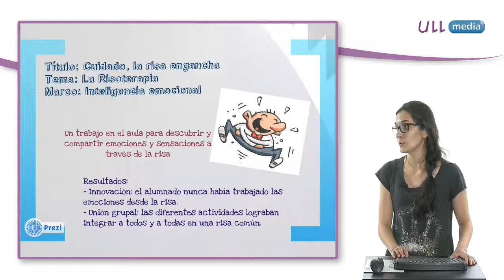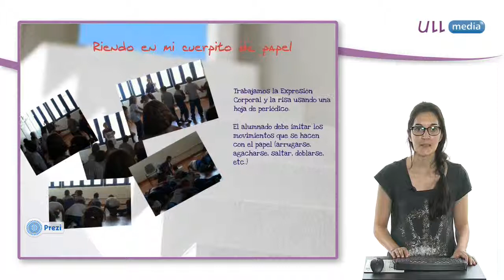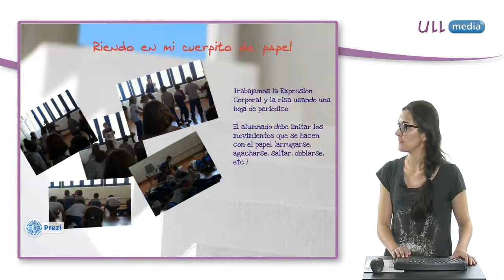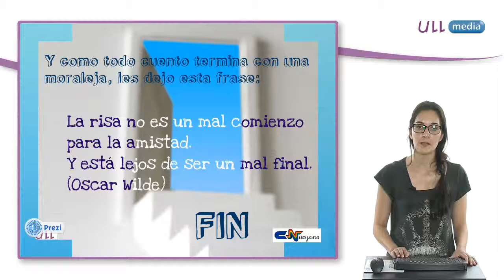Cuidado, la risa engancha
Se presenta un conjunto de actividades de risoterapia, enmarcadas en una programación dirigida al desarrollo de la inteligencia emocional.